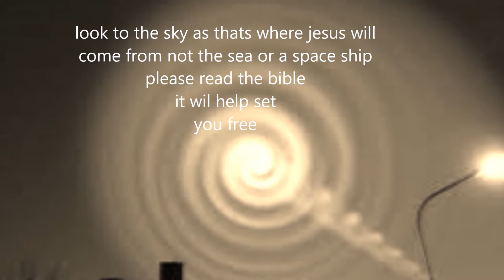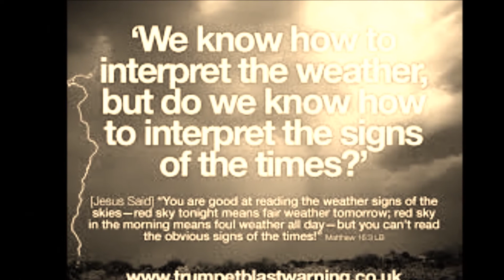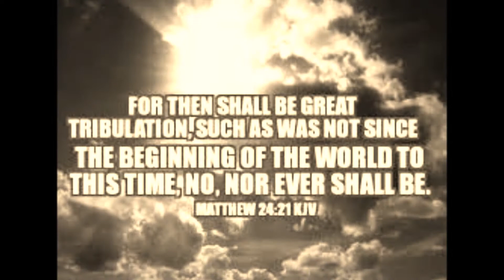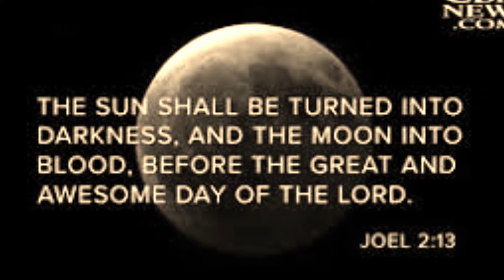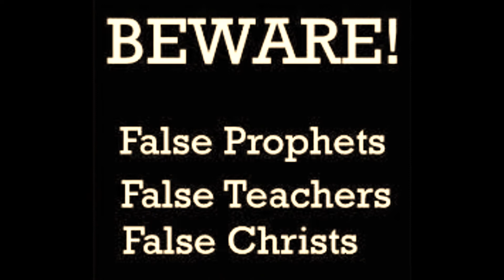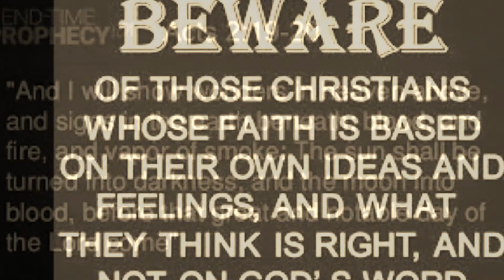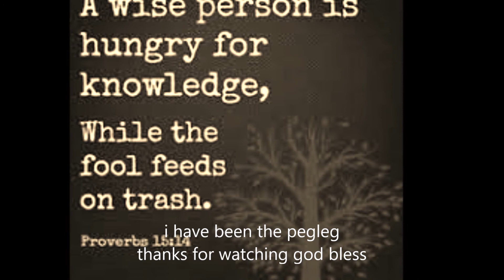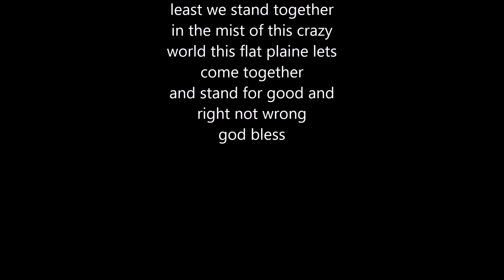flat earth in a mad world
if it is a globe then god lied